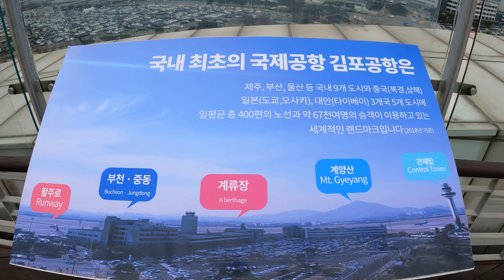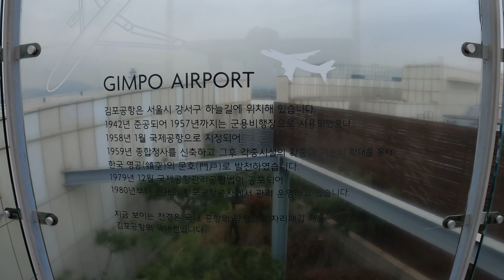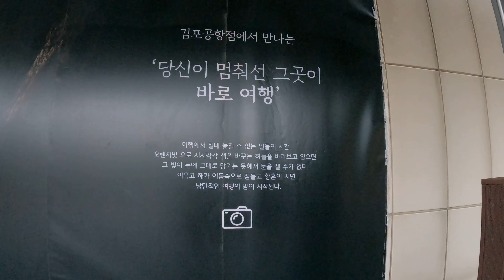【Top Floor View _ Walking at Observation Deck _ Gimpo Airport Lottemall】김포공항롯데몰 옥상뷰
At Gimpo Airport Lottemall (High View)